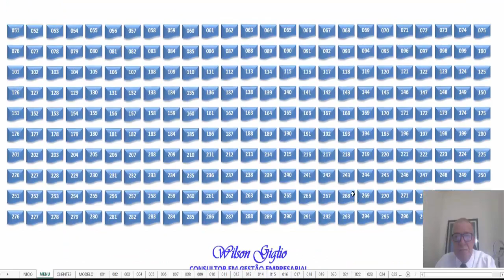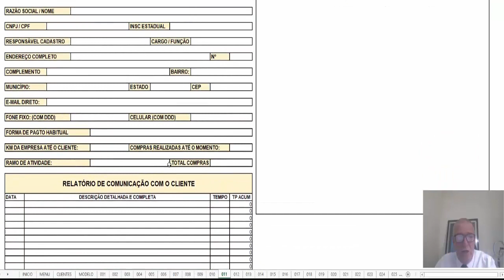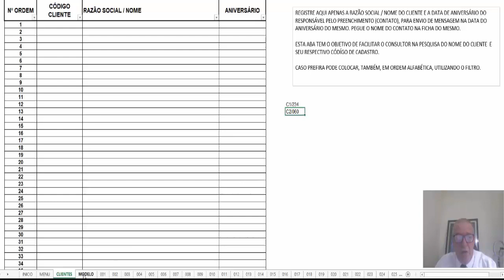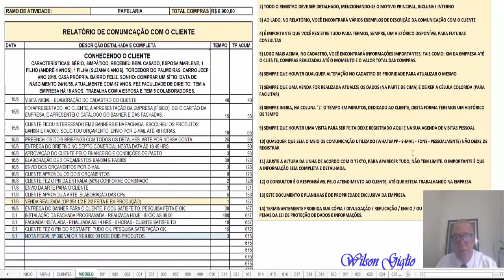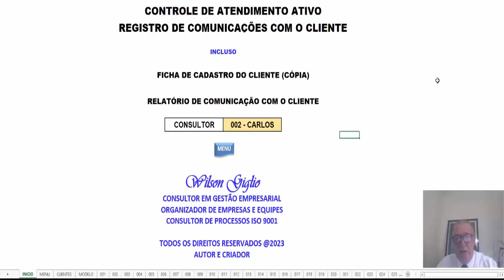Controle de Atendimento ao Cliente / Registro de Comunicações com o Cliente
Esta planilha tem por OBJETIVO o REGISTRO, realizado pelo Consultor (interno ou Externo) de todas as comunicações feitas com seus respectivos clientes (300 abas pré-cadastradas).

Com o preenchimento destas informações a empresa terá facilidade em acompanhar toda a comunicação realizada e, no caso de substituições, ficará mais fácil para o sucessor dar continuidade de suporte ao cliente, uma vez que tem, em mãos, todo o histórico do mesmo.

Esta planilha corrige, a partir do momento que tem registrado todo este histórico, um grande problema em algumas empresas que não tem o sistema de CRM (Controle Gerencial de Relacionamento com o cliente) pois, a partir desta, terá tudo registrado para consultas futuras.

Envio no prazo de 48 (quarenta e oito) horas após confirmação do pagamento.
O envio é realizado somente via SKYPE (software gratuito), por segurança, o meu nick é wilson.giglio1

Você receberá a planilha da AULA (bloqueada com senha em todas as abas) e uma MATRIZ, em branco e sem senhas.

Veja outras planilhas de GESTÃO EMPRESARIAL nos sites acima.